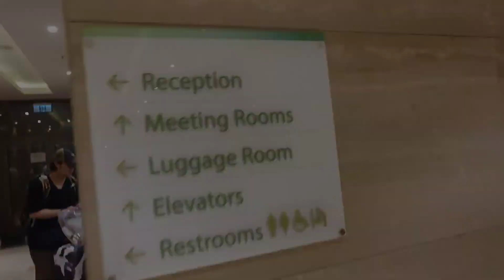몽골1 올레길 몽골에 가다 울란바토르 공항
게르5p. 평생 동안 캠핑여행자인 몽골 유목민의 이동식주택, 몇 개의 침대와 테이
블, 화목 난로 등이 갖추어져 있고 게르의 출입문은 언제나 남쪽을 향하고 있다. 게
르에 들어갈 때는 문턱을 밟지 않아야 하며 내부에 있는 2개의 기둥 사이로 지나가
거나 음식을 주고 받지 않는다.
어워 0 우리나라의 성황당 같은 곳으로 몽골인들은 시계방향(왼쪽)으로 세 바퀴
를 돈 후, 삶의 터전이자 경배의 대상인 땅의 영혼을 위해 기도하고 다른 돌 하나를
더 얹고 지난다.
야생화 여름의 몽골 초원은 온갖 야생화의 잔치. 겨울의 큰 눈을 견디고, 혹독하게
건조한 봄의 흙바람을 버티고 자라난 야생화는 5월 중순부터 꽃을 피우기 시작해
6,7,8월에 가끔 내려주는 비로 싱싱함이 가득해 절정이다.
구름의 대지미술 초원에 하늘의 구름덩어리들이 드리우는 갖가지 그림자는 거대
한 대지미술을 창조한다. 초원의 도보여행길에 구름이야말로 좋은 벗.